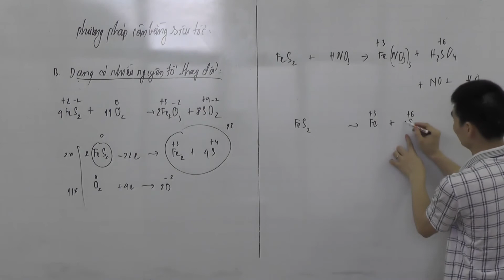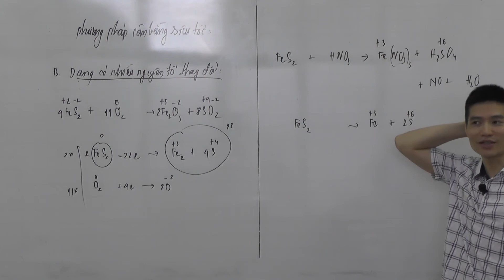video buổi sáng thứ 3 nhóm lớp 10 phần 3